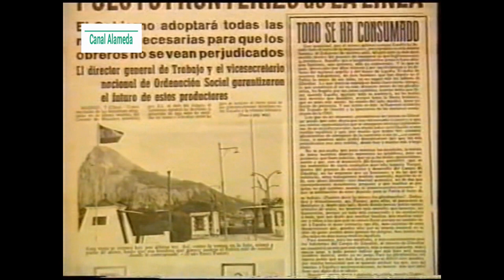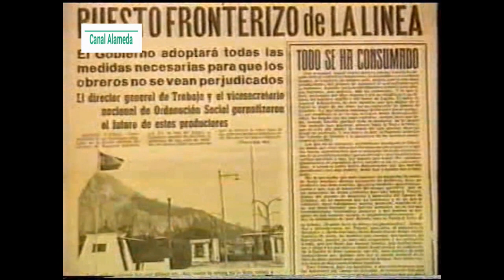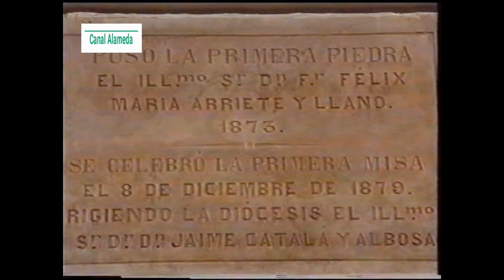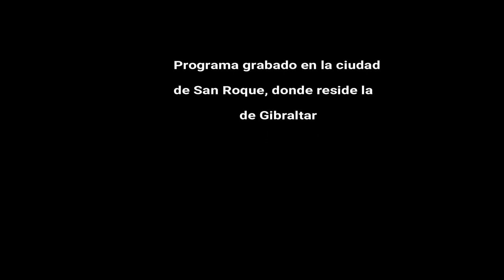LA CIUDAD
Uno de los programas grabados por Canal Alameda para Televisión San Roque, la primera que se montó en esta ciudad.